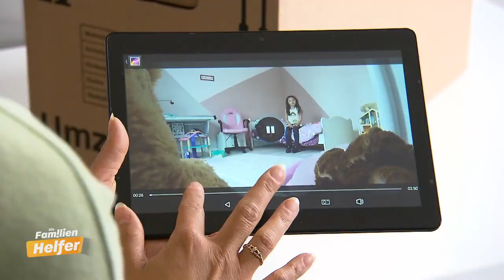SCHOCK! Wer spricht heimlich zu Josie (6) mit der "Stimme Gottes"? 2/2 | Die Familienhelfer | SAT.1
Josie (6) erzählt dem Familienhelfer, dass der Gott ihr den Auftrag gegeben hat, das Geld zu schreddern, den sie auch sorgfältig erfüllt hat. Diese Nachricht bereitet große Sorgen ihrer Mutter Eva und dem Partner Rafael. Hat das Mädchen eine lebhafte Phantasie oder steckt viel mehr hinter der "Stimme Gottes"? Die Wahrheit wird die ganze Familie überraschen...